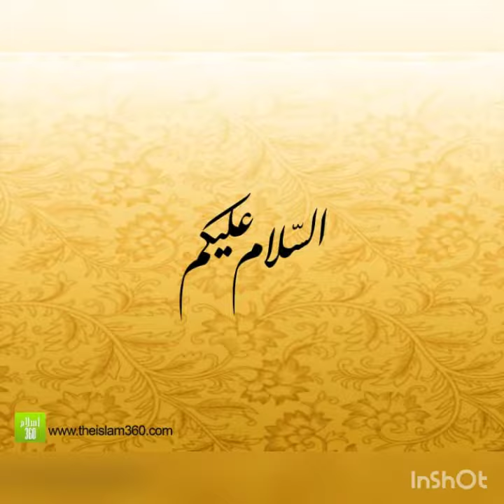Bayan (wali Dayan ke bare mein)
Bayan wali Dayan ke bare mein by m s falfal Islamic video